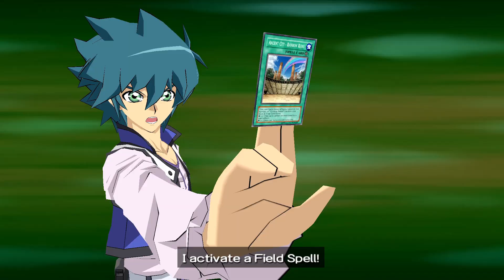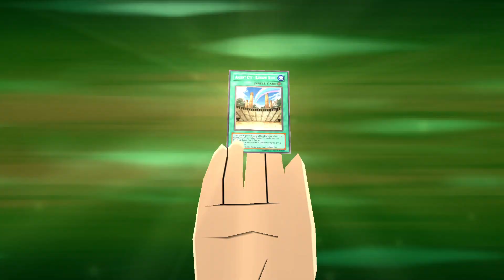Do I Really Want To Win? (Jesse Part 4)